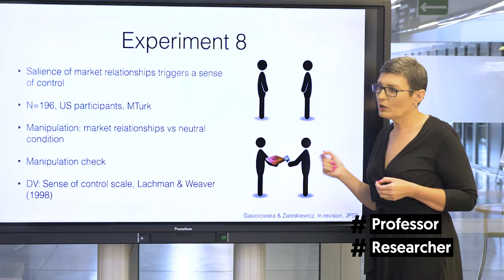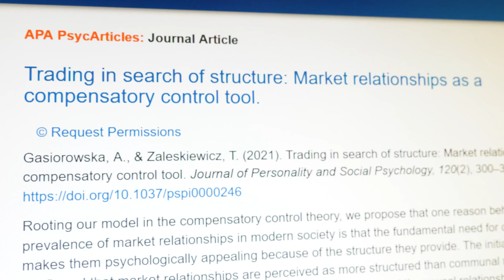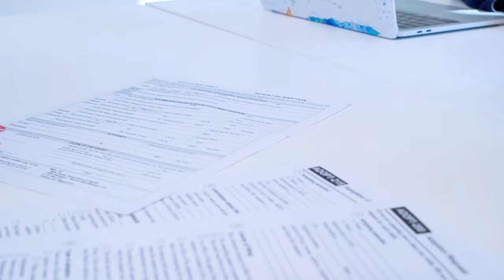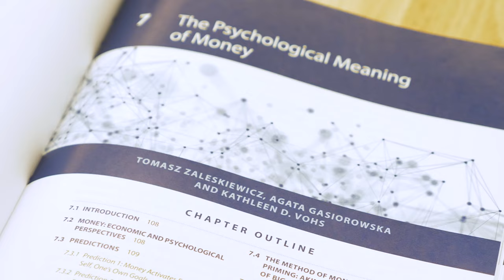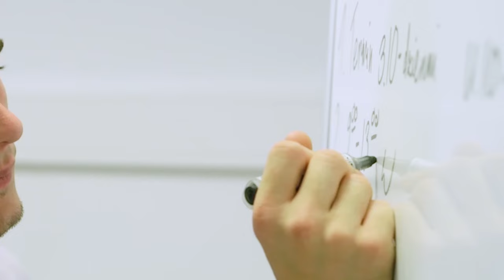Psychology of money - Agata Gasiorowska (Researchers of SWPS University)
In our first video, Prof. Agata Gasiorowska, a psychologist from SWPS University’s Faculty of Psychology in Wrocław, talks about her research on the psychology of money and her passion for psychology, mathematics, and teaching.

SWPS University is a leading research center in Poland. Results of our research find numerous practical applications in education, business organizations, and public administration. These discoveries require drive, courage, dedication, responsibility, and years of hard work. We would like you to meet the people behind the projects, see the research centers where they work, and discover the fascinating world of science, which improves the quality of life.

This project is financed by the Polish National Agency for Academic Exchange under the Welcome to Poland programme (2020).